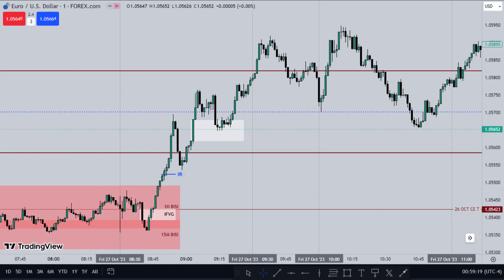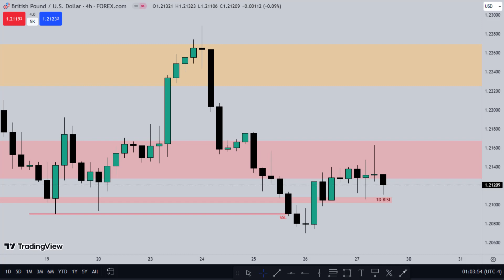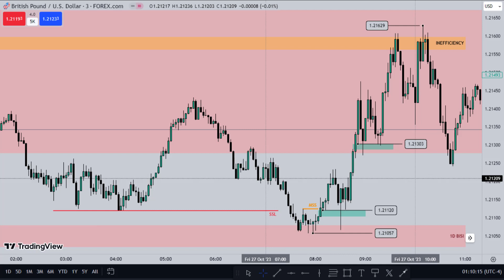EUR/USD & GBP/USD Review, 27 October 2023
Hi Folks!!
This video is only for the study purpose.
Cheers!!